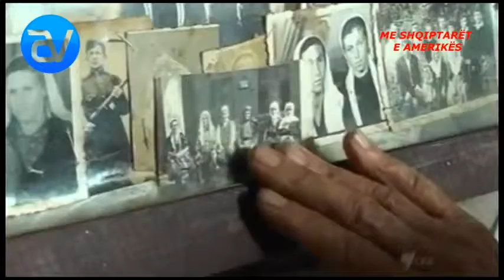AA Vision - ME SHQIPTARËT E AMERIKËS - Qazim Doda: Intervistë meAgim Locin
Në këtë intervistë do të mësoni rreth fenomenit të gjakmarrjes në Shqipëri që dita ditës sa vjene rritet. Agim Loci është drejtor i ISHDPK-së. Një organiyate që merret me parandalimin e vrasjeve dhe faljen e gjaqeve ne Shqipëri.
Për më shumë mund të mësoni në këtë intervistë ekskluyive në AA Vision.
Ju dëshirojmë shikim të këndshëm!
Stafi i AA Vision